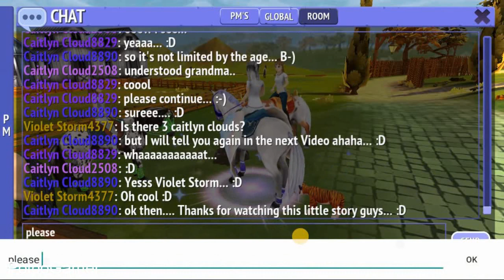Grandma Caitlyn Went To School Story Part 1 - Horse Riding Tales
Track: Rainbow - JayJen & Enine
Listen: Jayjenmusic - Rainbow